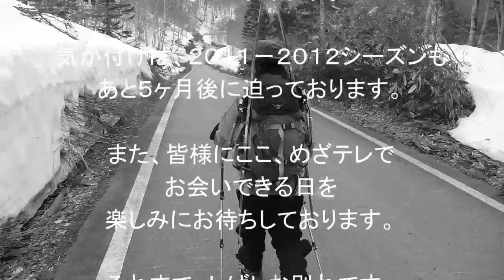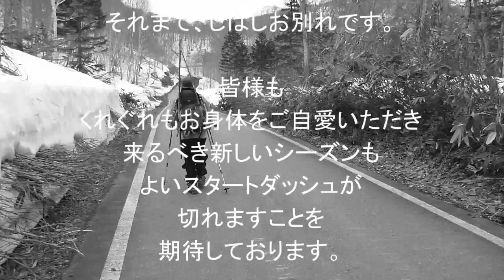20110514尾瀬燧ヶ岳ＢＣ